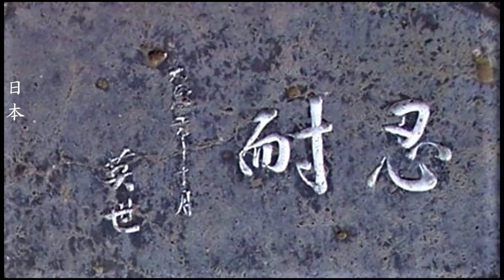觀察者旅讀 日本哪個城市和高雄最像?文藻外大日文名師王長龍：話說神戶大學絕美景點ひゃくねん きねんかん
日本哪個城市和高雄最像?地處山海之間，坐擁日本三大夜景之一的神戶也是被網友點名的城市，此外，神戶大學近來完成的百年紀念館，其眺望神戶的絕美景點成為網路驚艷的熱議題。
文藻外語大學日文名師王長龍早年留學日本就在神戶大學，他說，日本與台灣同屬海洋環繞的島國，其在神戶大學求學六年，那裡有優美的六甲山，也是日本三大夜景之一的城市，近來神戶大學的百年紀念館(ひゃくねん  きねんかん)，簡稱神大会館(神大しんだい会館かいかん)因其中一隅可眺望神戶將其美景一覽無遺，成為網路熱議題，被封為日本絕美景點，若有機會去參訪那可是人生一大樂事.
神戶大學（日語：神戸大学こうべだいがく ），簡稱神大（しんだい）、神戶大（こうべだい），是一所位於日本兵庫縣神戶市的國立大學，與京都大學、大阪大學並稱「京阪神」，為關西地方三大學術重鎮之一，學術聲望與偏差值等同舊帝國大學，亦是戰前舊三商大之一暨日本經營學發祥地和「舊帝一工神」之一。教職員與畢業生涵蓋若干日本首相、諾貝爾獎得主、拉斯克獎得主以及數十名國會議員。